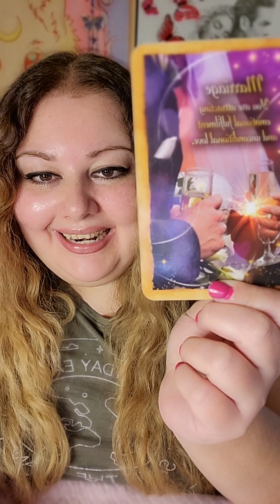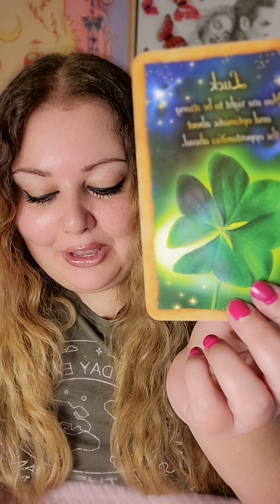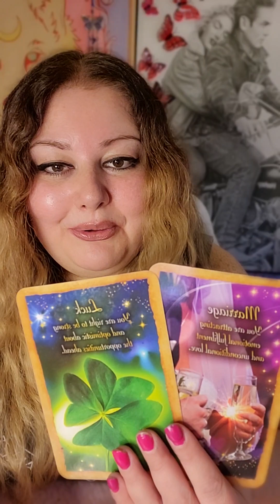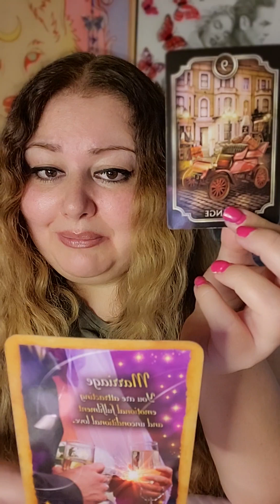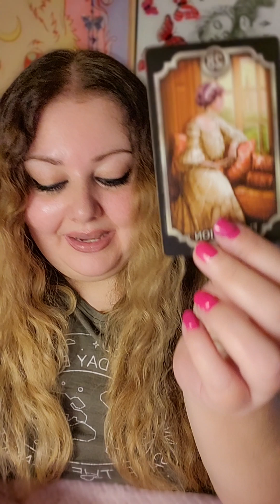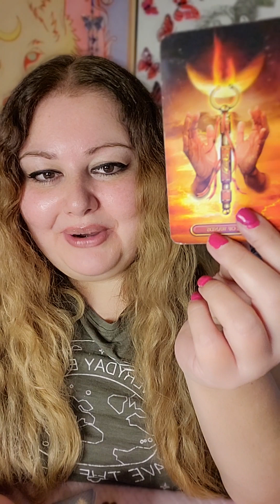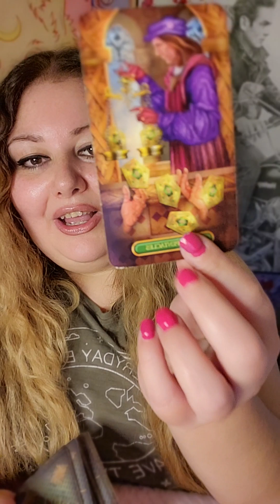🔔🥂CANCER ♋️ 😍TAKING IT TO THE NEXT LEVEL NEW LOVE! SOMEONE POPS THE QUESTION! 😱💘❤️💕